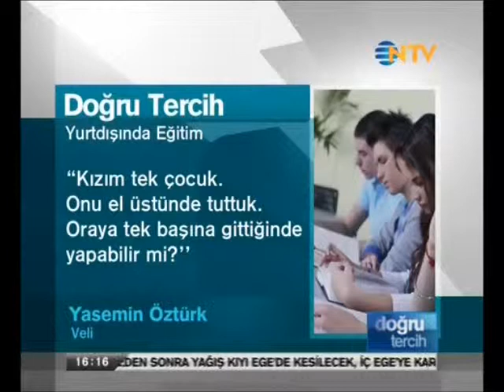Çocuğunuzun Yurtdışında Tek Başına Yapabilir mi?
Hayatınıza yön verecek muhteşem bir eğitim deneyimini ISEWorld uzmanlığıyla yaşayın!
İşte hayallerinizi gerçekleştirecek benzersiz bir fırsat! ISEWorld Öğrenci Değişim Programı'na katılan her öğrenci, ülkenin doğusundan batısına, kuzeyinden güneyine kadar her bölgede benzersiz bir eğitim deneyimi ve zengin bir kültürü yaşamak üzere yola çıkar.